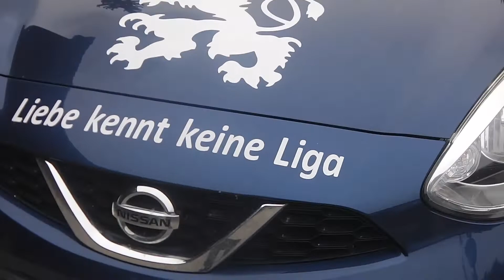2022 05 06 Manne 60 ist 66